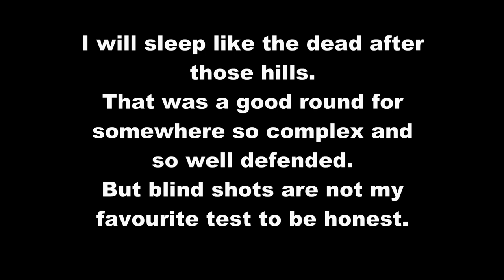Monmouth Golf Club the back 9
A little less hilly on this 9. After an average front 9 can I get some revenge on the golf course?